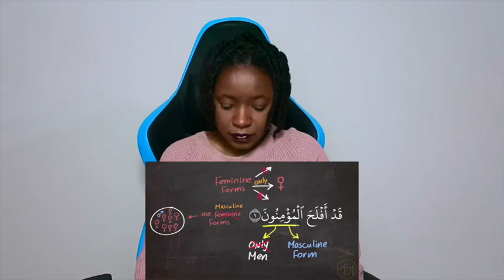Why is Allah always referred to as 'He/ هو' and Not 'she/ هي' | Arabic101 | REACTION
📖 REACTION DEFINITION:

. re·ac·tion
rēˈakSH(ə)n/
noun

Fanny&jessy
Haspolat-lefkosa,via mersin 10,Turkey (cyprus international university)
mersin, turkey,99010